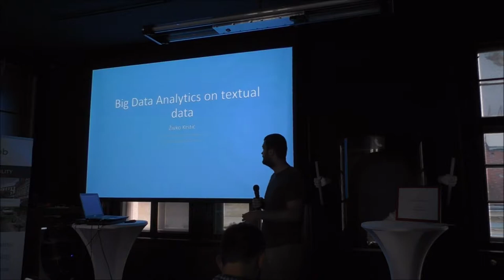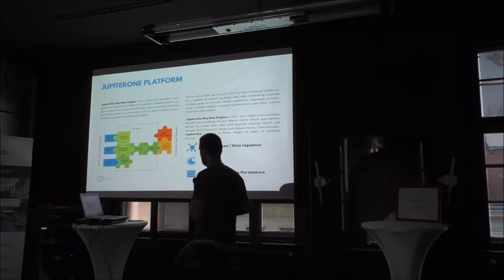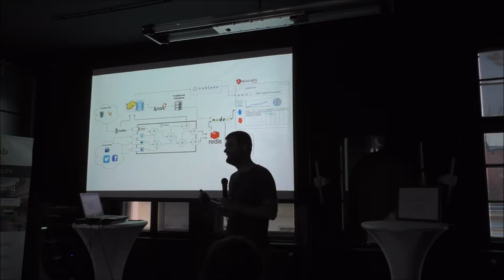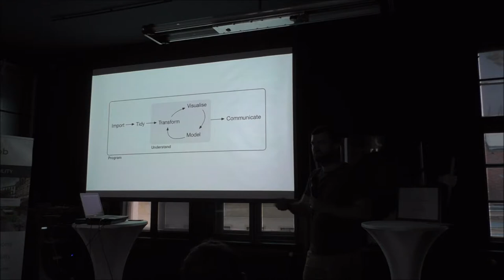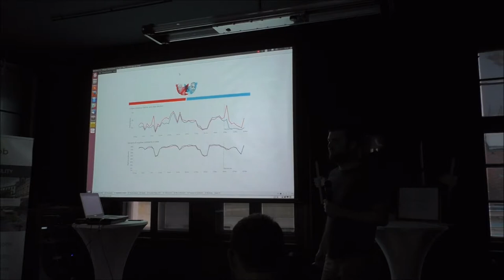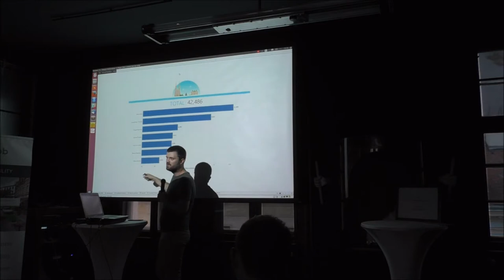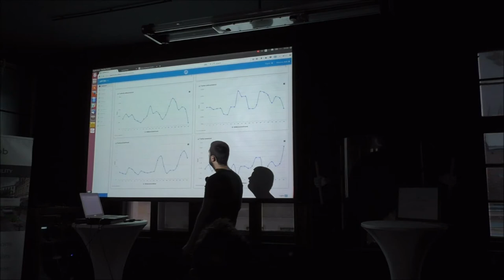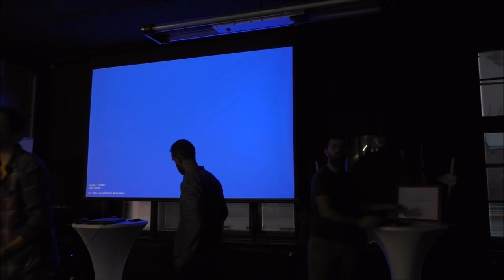Big Data Analytics on Textual Data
The presentation shows 3 case studies based on Big Data Analytics powered by JupiterOne, Spark SQL and Oracle Database using data from Facebook and Twitter: US Election 2016, Brexit 2016 and Croatian politics.

Živko Krstić (data scientist at Crossing technologies Ltd and  Organizer of Data Science Croatia) talks at Vienna Data Science Group – Knowledgefeed vol. 19